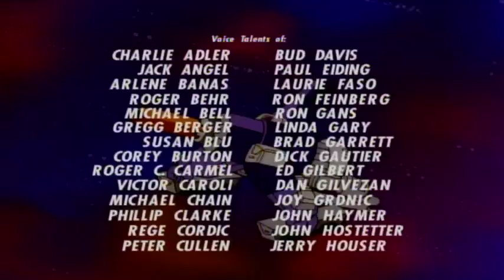The Transformers October 30, 1986 Ep 87 The Dweller In The Depths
On Cybertron, the Autobots have just successfully activated Perceptor's new power core, which should be able to triple the planet’s energy reserves. A short distance away in their ship, the Quintessons watch, disgusted by the success and progress of their creations. One Quintesson unveils a plan to release the Dweller, one of the early biomechanical experiments called Trans-Organics that were developed by the Quintessons that predate the creation of the Transformers. Unable to even perform rudimentary assignments, the Trans-Organics were unstable monsters that were eventually sealed away in a hibernation chamber deep within Cybertron. On Chaar, Galvatron is lamenting his Decepticon troops' incompetence when the Quintessons beam down to talk. The Quintessons inform Galvatron about the Autobots' new power core but purposely give him the wrong location. Galvatron, Cyclonus and the Sweeps arrive on Cybertron, and break into the tunnel that leads below, soon pursued by Ultra Magnus, Arcee, Kup, Springer, and Wreck-Gar. In the planet's lowest levels, the Decepticons uncover a chamber full of strange organic pods, but no power core. Realizing they've been tricked, a furious Galvatron blasts the chamber's machinery... releasing the Trans-Organics from their long slumber! The motley horrors tear into the Decepticons, then turn on the Autobots when they arrive moments later. Leaving the Autobots to deal with the creatures, the battered Decepticons flee to another chamber, searching for a way out.. only to encounter the most powerful of the monstrous experiments: The Dweller, a giant energy leech that drains living creatures of their energy. In quick order, the Dweller drains several Sweeps, all the Trans-Organics (which vaporizes their organic parts, leaving nothing but a few mechanical bits behind) and Wreck-Gar. When Springer tries to rescue him from a storage pod on the monster's back, the zombiefied Junkion drains his energy too: all the victimized Transformers have been turned into shambling energy vampires! Kup is lost to the vampire horde as the battle continues; Arcee and Magnus finally manage to escape. Lost in the maze of chambers and tunnels in the dark depths of Cybertron, unable to find their way back to the surface, the Decepticons find their numbers quickly whittled down by the Dweller until only Galvatron is left (it doesn't help when Galvatron starts throwing Sweeps at it to buy time for himself.) Even hunted by the subterranean nightmare, Galvatron can't resist the chance to attack the two last Autobots when he comes across them. Their struggle is soon interrupted by the arrival of the Dweller, which dislodges Galvatron's cannon and knocks him out. Arcee turns Galvatron's weapon against the Dweller, blasting through a wall... but rather than continuing the fight, the Dweller heads toward the power core. The two Autobots make it back to headquarters where they update Rodimus Prime and Perceptor on the situation, the energy vampires bursting in right behind them. Perceptor determines that the vampires are suffering from a unique form of energy depletion and that a power surge should restabilize their levels. The Autobots form a chain with Perceptor at the end, who plugs himself into the console and they inject the crowd of vampire with an energon surge. The surge returns the Autobots and Decepticons to normal. Cyclonus, Scourge, and the Sweeps quickly escape and rejoin Galvatron in fleeing the planet. Meanwhile, The Dweller is breaking free to the surface, getting bigger from its energy absorption, and heading for Perceptor’s generator. Knowing that it will be unstoppable once it has attached itself to the generator, Perceptor uses the emergency eject switch to launch both the generator and The Dweller on top of it into space. Meanwhile, The Dweller is breaking free to the surface, getting bigger from its energy absorption, and heading for Perceptor’s generator. Knowing that it will be unstoppable once it has attached itself to the generator, Perceptor uses the emergency eject switch to launch both the generator and The Dweller on top of it into space. The Autobots work to recover from the loss of the power core, but consider it a small price to pay to be rid of the creature.